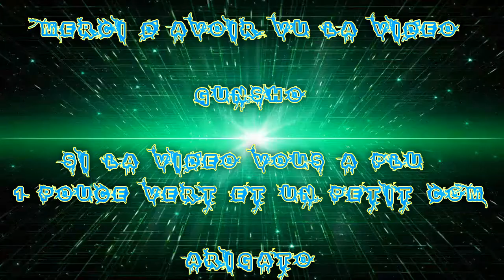(FR) Battlefield 1 Alpha Gamplay Ma première Rec du 07-07-2016 NDA retiré !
Pour Aujourd'hui je vous montre un Gameplay de Battlefield 1 !

XD :'D tuer par Kalas_x9 (DiabloX9) :)

Et oui j'ai eu une clef d'invitation pour l'alpha ! et ils ont enlevé la NDA

Pour la Bêta allé vous inscrire sur Battlefield Insider

Infos Complémentaire !

Enjoy !! Gunsho !!